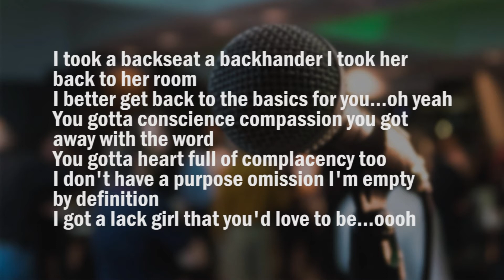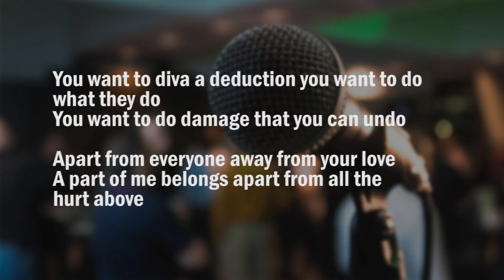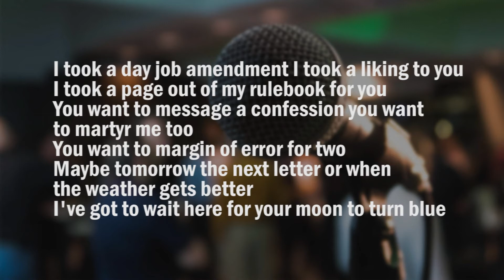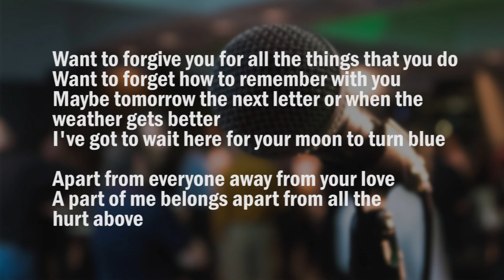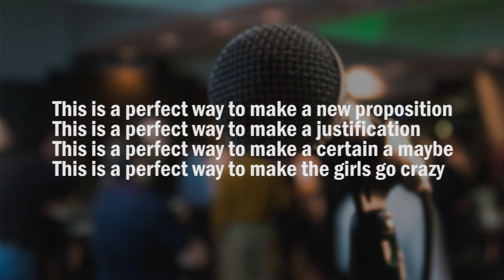Scritti Politti - A Perfect Way (Karaoke)